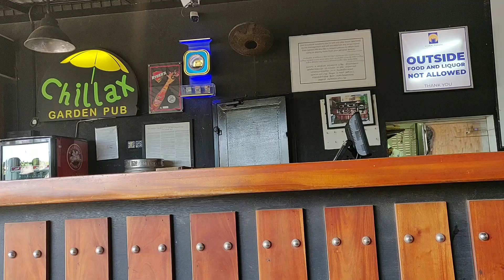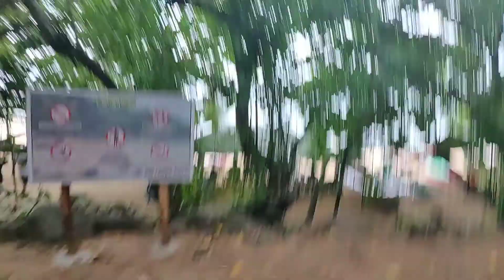South-West Sri Lanka 2019 | Colombo, Bentota, Hikkaduwa, Galle, Unawatuna, Mirissa, Weligama Bay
A travel video (/vlog?) of that trip to Sri Lanka in December 2019.

Locations:

- Colombo
- Bentota
- Hikkaduwa
- Galle
- Unawatuna
- Mirissa
- Weligama Bay